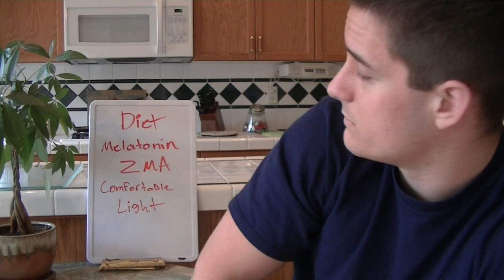How To Get The Best Sleep Of Your LIFE (5 tricks for sleep)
Do these and get the BEST SLEEP OF YOUR LIFE. These tips are free and EFFECTIVE, once you try them you will sleep so much better = More Gainz.
These things will secrete more Growth Hormone, HGH is like the HUMAN STEROIDS.
Comment on your thoughts!